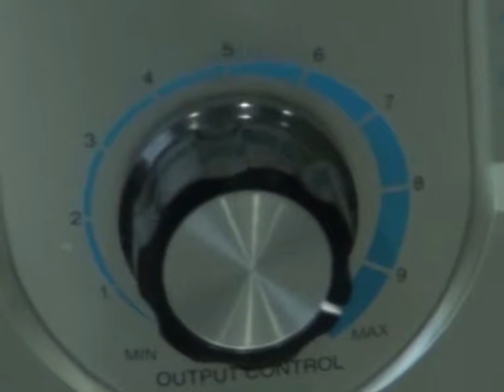Қарағанды облысында «суррогат ана» қызметіне сұраныс артуда.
Суррогат аналардың қызметі арқылы соңғы екі жарым жылда Қарағандыда 4 сәби дүниеге келді. Жат адамдар үшін жатырын жалға беретіндердің қызметі қанша тұрады? Және олардың көмегіне кімдер жүгінеді? Мамандар бұл үрдісті ерлі-зайыптылардың арасында бедеуліктің белең алуымен түсіндіреді. Ақиқаты бір. Сәби туып беру қызметі заңдастырылғалы бері сұраныс күн сайын артып келеді.